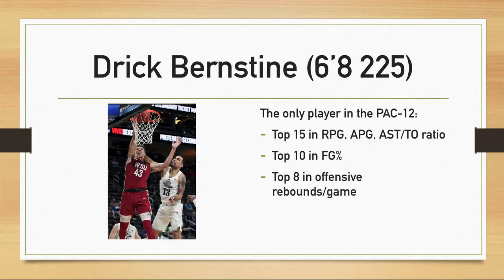Drick Bernstine (6'8 225)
Washington State University (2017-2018): 6.9 PPG, 6.9 RPG, 2.7 APG, 1.2 SPG

University of North Dakota (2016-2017): 8.3 PPG, 7.5 RPG, 2.5 APG

University of North Dakota (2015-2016): 9.7 PPG, 9.1 RPG, 2.2 APG, 1.1 SPG